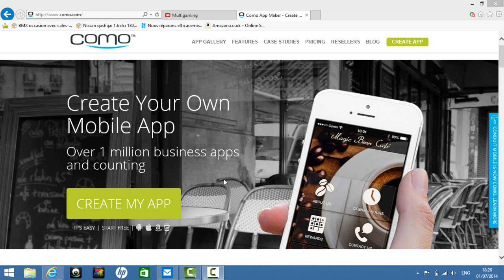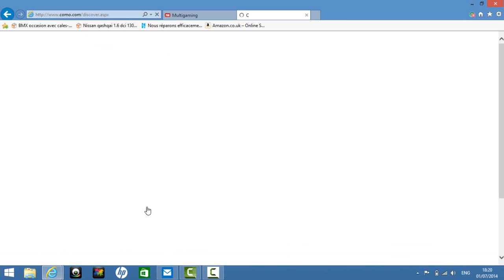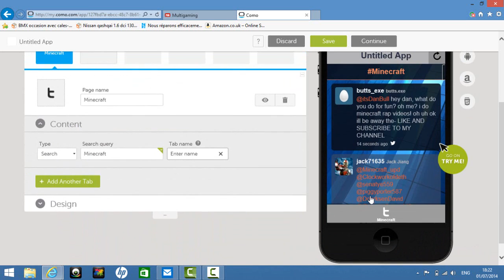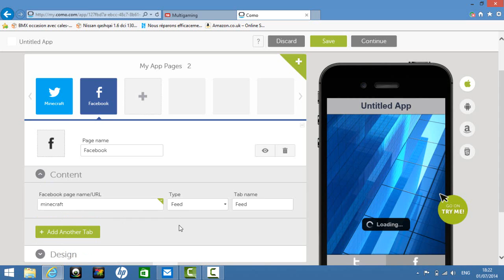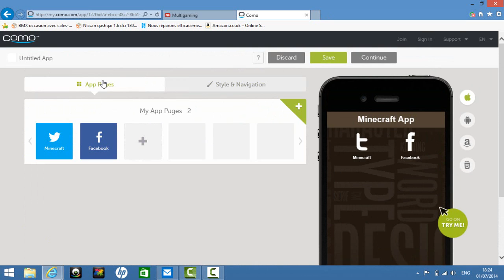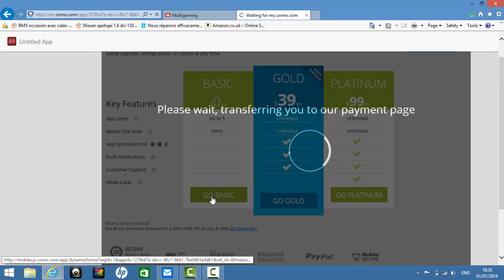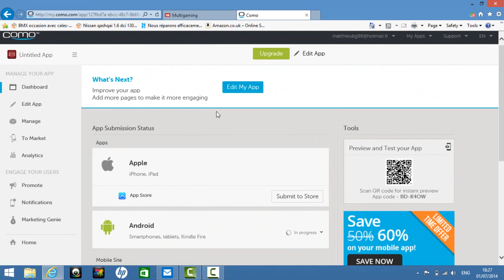► Creer une application ◄ Wijii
Video un peu special car il s'agit d'un tuto !